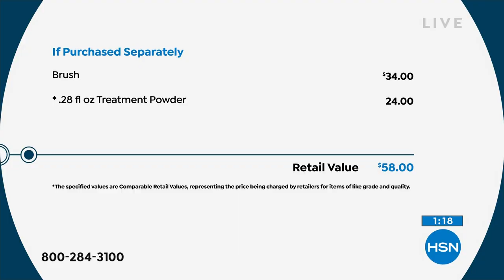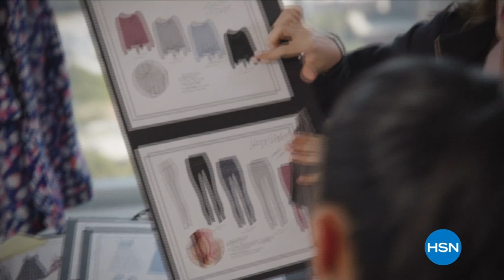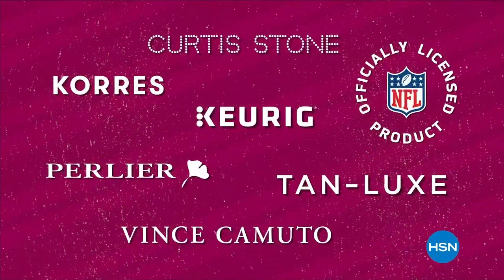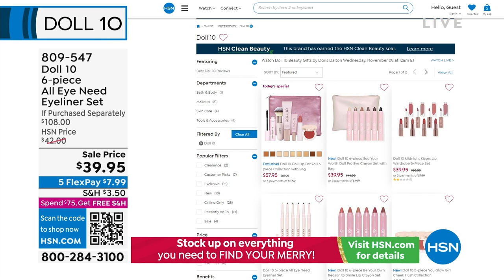HSN | Doll 10 Beauty Gifts by Doris Dalton 11.09.2022 - 12 AM